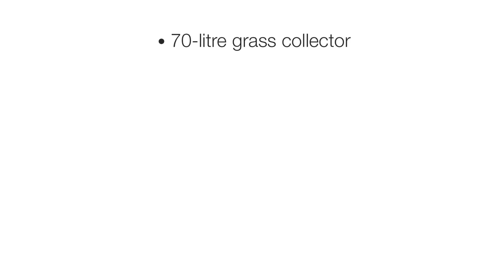Hyundai HYM510SPEZ 'Zero Turn' Self Propelled Electric Start Petrol Lawnmower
The HYM510SPEZ is a heavy duty pivoting front axle mounted zero turn lawn mower from Hyundai. The swivelling front wheels allow for a ‘spin on own footprint’ manoeuvrability allowing you to get where you need to mow with ease.